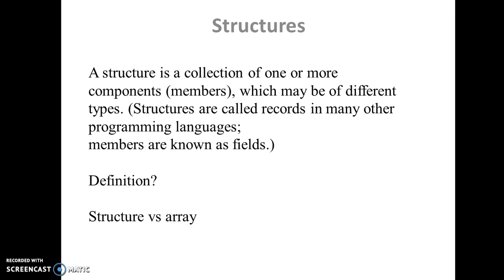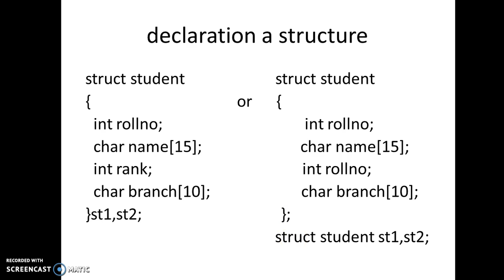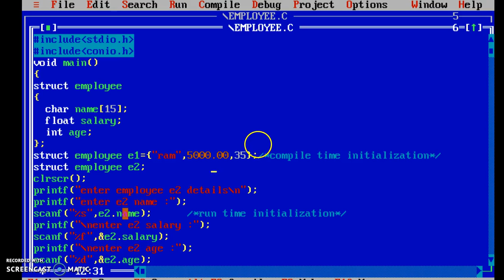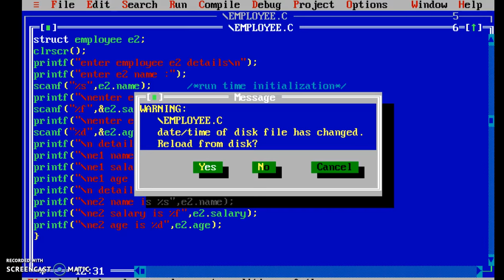C program to read employee details using structures